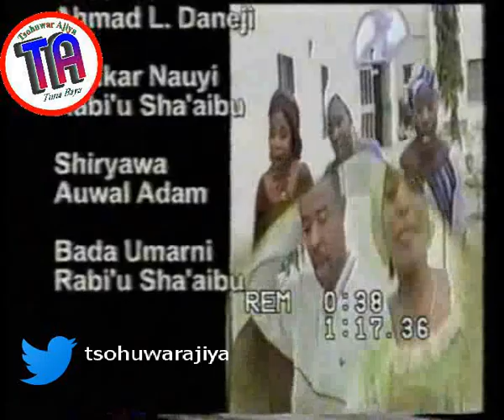Aure |2004 Hausa Film|Safiya Musa|Sadiya Gyale|Ruqayya Dawayya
Aure is a film that display large number of Kannywood stars, Sani Danja, RuqayyaDawayya, Safiya Musa, Shehu Hassan Kano, Jamila haruna, Kabiru Nakwango, Hajara Usman, Sadiya Mohammed, and Auwalu Adam.
For more on Hausa films, documentaries, and old dramas, stay glued to this channel. You can also follow us via the followings channels: